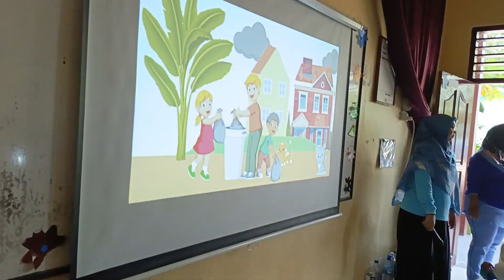Sosialisasi Projek P5 (Menjaga Kebersihan)